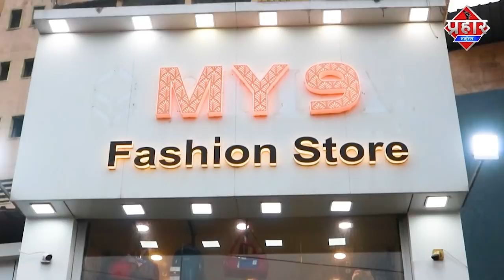Torrent Power को किया Challenge नही माने तो जाएंगे कोर्ट || Islamuddin Khan || Aapka Prahar Times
Torrent Power को किया चैलेंज नही माने तो जाएंगे कोर्ट  ||Islamuddin Khan

Mumbra में टोरेंट पावर का मुद्दा तूल पकड़ रहा है आम आदमी पार्टी ने Torrent power को किया चैलेंज अगर मांगो को नही मानी टोरेंट तो कोर्ट में जाएंगे